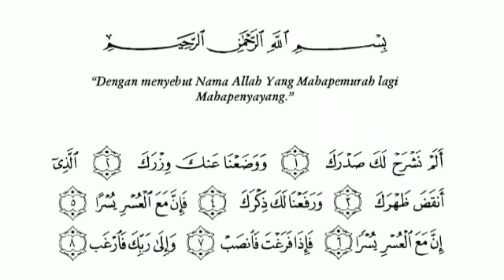Belajar membaca Surat Al Insyirah ||Alam Nasroh 7x